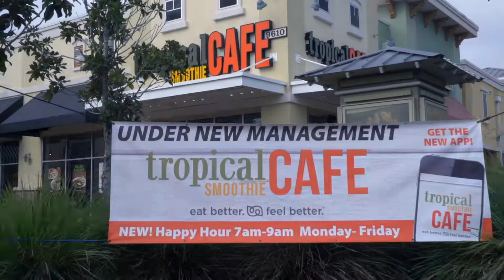Tropical smoothie Location Opening